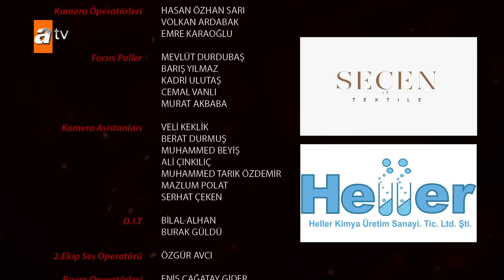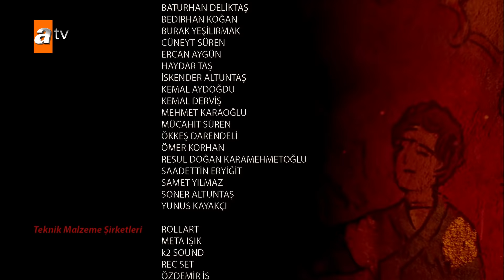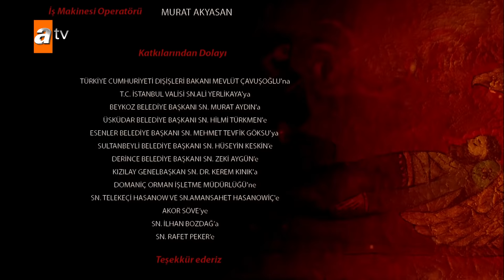Destan 24. Bölüm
Destan 24. Bölüm | ÖNERİLER 🔥

BİN YILLIK HESAPLAŞMA YENİDEN BAŞLIYOR
Kam Arçuray’ın tedavileri sonunda ellerini oynatmaya başlayan Batuga, daha sonra gözlerini açarak yeni bir başlangıca uyanmıştı. Batuga’nın yeni hayatı eskisinden ne kadar farklı olacak? Adeta yeniden doğan Batuga, Gök Hanlığı’nı kurtarmak için İtbaraklarla savaşacağına ant içerken bu yolda onun yoldaşı Akkız olacaktır.  Oğuz Han döneminden sonra ilk kez büyük bir savaşta karşı karşıya gelen, Gök Hanlığı ile İtbaraklar arasındaki savaşın galibi kim olacak? Savaşın sonunu hangi sürpriz isim belirleyecek? Çift Başlı Kurt ve Pençesi bu ölüm kalım savaşında başarıyla çıkabilecekler midir?

KAFESTEKİ DİŞİ KURT
İtbarakların atası Barak Han’ın tacını bularak Batuga ve Gök Hanlığı’nı kurtarmak için büyük bir tehlikeye atılan Akkız, Yaman ve Sırma; yaralı Gökben tarafından odaya kilitlenmişlerdi. Akkız ve arkadaşlarını bu cendereden kurtaran sürpriz isim kim olacak?

BATUGA, AKKIZ’A AŞKINI İTİRAF EDİYOR
Daha çocukluk yıllarından beri birbirlerine karşı hisler besleyen Batuga ve Akkız, yaşadıkları onca sıkıntıdan sonra ilk kez birlikte mutlu olmaya bu kadar yaklaşmışlardır. Batuga’nın aşkını itiraf etmesi ile mutluluk sarhoşu olan Çift Başlı Kurt ve Pençesini nasıl bir tehlike beklemektedir?

OYUN İÇİNDE OYUN KURAN KAYA VE OBAR
Obar, Kaya’ya verdiği sözü tutmayarak Alpagu’yu öldürmemiş koz olarak elinde tutmuştu. Bunu öğrenen Kaya, Obar ile hesaplaşmak için Obar’ın otağına kadar gitmişti. Yan taraftaki otağda Alpagu’nun da şahit olduğu bu hesaplaşma nasıl sonuçlanacak? Oyun içindeki bu oyunun kazananı kim olacak?

ÖLÜMÜN KIYISINDA BİR ULU ECE
Ulu Ece Vera, Yibek’ten Günseli’nin gebe olmadığını öğrenince ona kendisini öldürmesi için bir hançer vermişti. Elindeki hançerle çaresizce kalan Günseli hançeri mi yoksa Kaya’nın gerçekleri öğrendikten sonraki gazabını mı tercih edecek? Tüm bu sürecin sonunda Kaya ile Günseli’nin ilişkileri bu durumdan nasıl etkilenecek?

ESARET VE İHANET ARASINDA KALMIŞ BİR HAN
Esaret altındayken Obar ile Kaya’nın anlaşma yaptığını duyan Alpagu, oğlunun bu ihaneti karşısında ne yapacak? Alpagu Han ilk hamlesini, hangi duruma karşı yapacak? Esarete mi, yoksa ihanete mi?

Yapım ve proje tasarımı Mehmet Bozdağ’a ait; genel yönetmenliğini Metin Günay’ın yaptığı başrollerini Ebru Şahin, Edip Tepeli ve Selim Bayraktar’ın üstlendiği ‘Destan’, atv ekranında salı günlerine damgasını vurmaya devam edecek.

Oyuncular:
Ebru Şahin (Akkız), Edip Tepeli (Batuga), Selim Bayraktar (Alpagu Han), Deniz Barut (Ulu Ece), Kanbolat Görkem Arslan (Saltuk Beg), İpek Karapınar (Çolpan Hatun), Burak Tozkoparan (Temur Tegin), Burak Berkay Akgül (Kaya Tegin), Ahmet Olgun Sünear (Yaman), Buse Meral (Sırma), Ecem Sena Bayır (Günseli Hatun), Esra Kılıç (Mei Jin), Osman Albayrak (Vargı Beg), Alper Düzen (Danış Ata), Meltem Pamirtan (Yibek Kadın), Evren Erler (Çalayır)